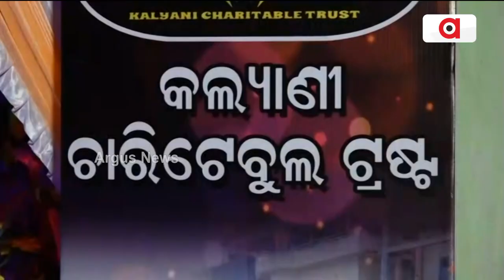କଲ୍ୟାଣୀ ଚାରିଟେବଲ୍ ଟ୍ରଷ୍ଟ୍‌ର ଚତୁର୍ଥ ଜନ୍ମବାର୍ଷିକୀ || Kalyani Charitable Trust Anniversary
ଅଗ୍ରଣୀ ସେବା ଅନୁଷ୍ଠାନ କଲ୍ୟାଣୀ ଚାରିଟେବଲ୍ ଟ୍ରଷ୍ଟ୍ ଏହାର ଚତୁର୍ଥ ଜନ୍ମବାର୍ଷିକୀ ପାଳନ କରିଛି। ଏହି କାର୍ଯ୍ୟକ୍ରମରେ ଅର୍ଗସ ନ୍ୟୁଜର ଏକଜିକ୍ୟୁଟିଭ୍ ଏଡିଟର ଦୁର୍ଗାଶିଷ, ବାରବାଟୀ କଟକ ବିଧାୟକ ମହମ୍ମଦ ମୋକିମ, ସମାଜସେବୀ ଇଂ ପ୍ରଦୀପ ବେହେରା ଅତିଥି ଭାବେ ଯୋଗ ଦେଇଥିଲେ...।